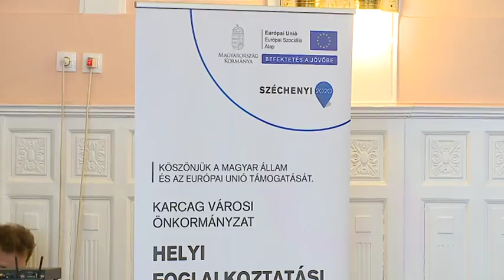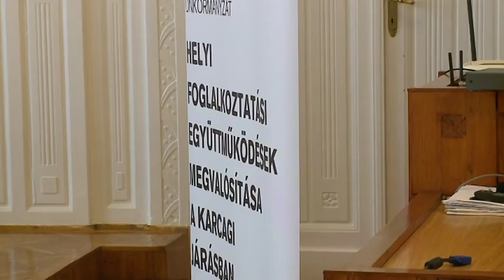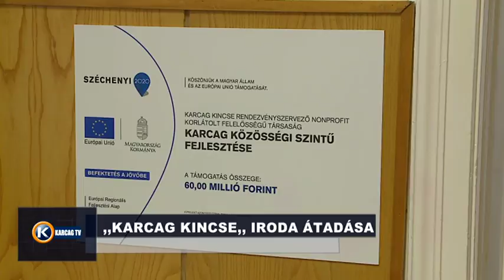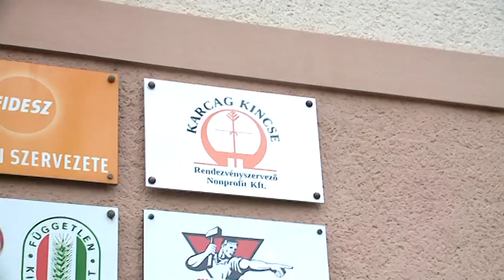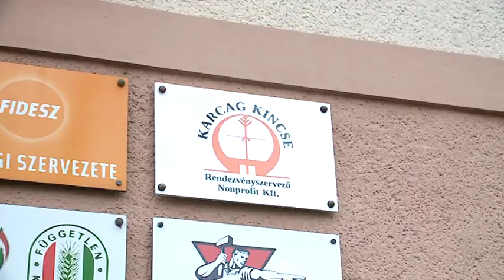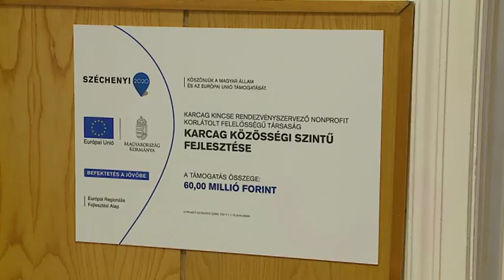Nagykunsági krónika 20180329